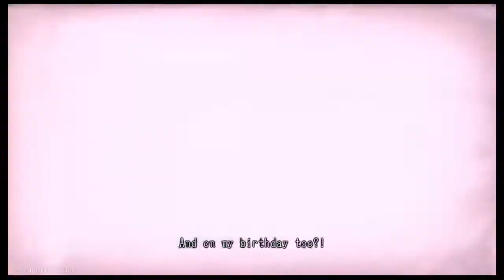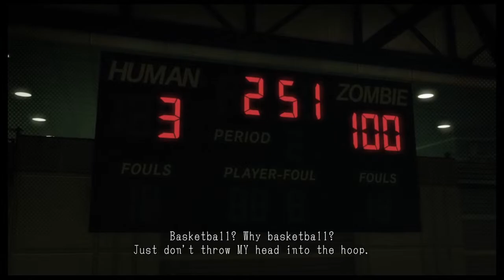Lollipop Chainsaw Part 1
The game follows the adventures of Juliet Starling, a San Romero High School cheerleader that got caught in a zombieoutbreak lead by a Goth student and five zombie overlords representing types of music; Equipped with a chainsaw, Juliet must use her cheerleading abilities and charm to survive.